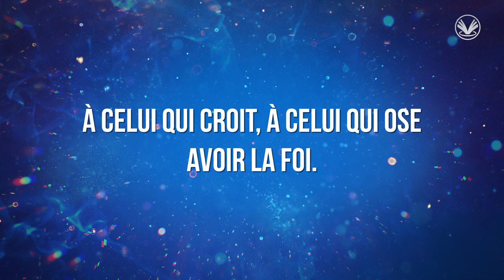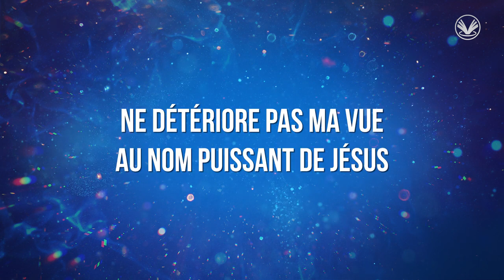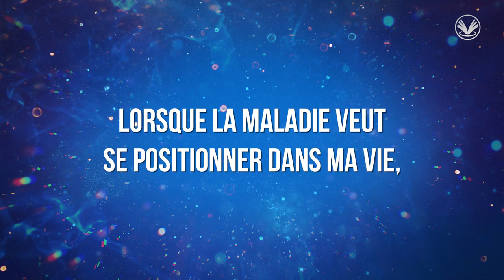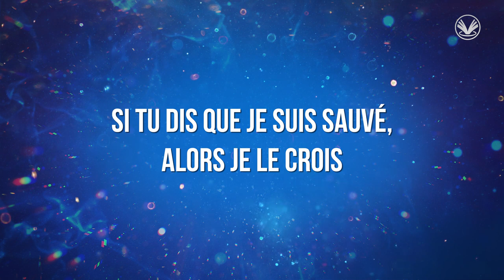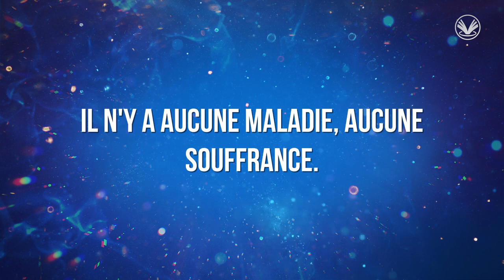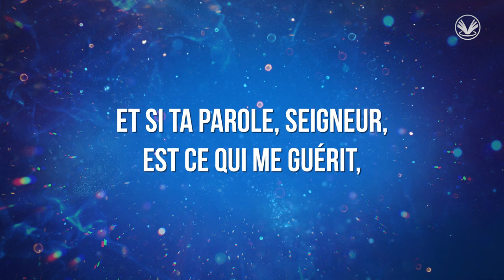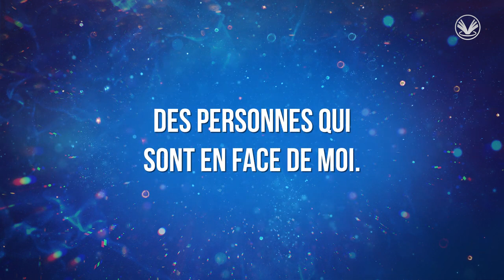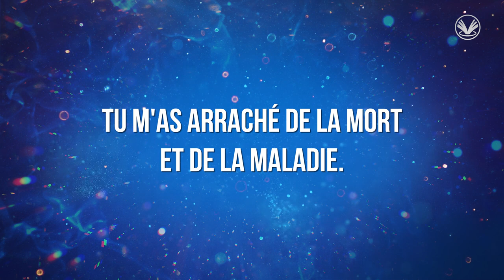1 Heure de déclaration Paroles de foi et de guérison Pasteur Grâce Mafoua